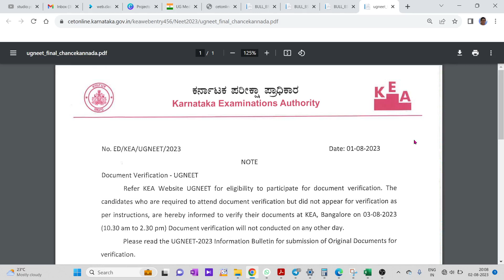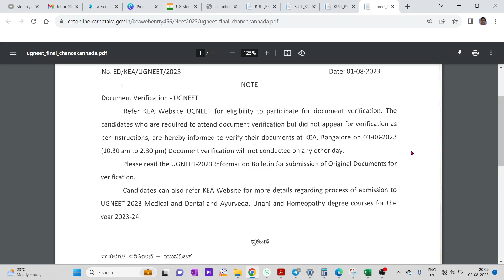NEET COUNSELLING BY KEA / LAST CHANCE FOR DOCUMENT VERIFICATION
1. COORDINATION COMPOUNDS L-1  CLASS 12 NEET | CHEMTONICS # 3 | |JEE|CET| SYNOPSIS FOR NEET, JEE AND KCET

3. How to see HYBRIDISATION OF ANY central element. Very important concept for CET, NEET AND JEE EXAMS

5. ALCOHOLS, PHENOLS AND ETHERS I CLASS 12 I II PUC I SUPER 10 SERIES I KCET AND NEET I previous year PAPER SOLVED